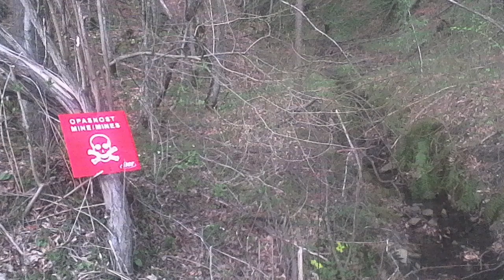Bikepacking Croatia Cycling Solo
Have heard of the Eurovelo 8? Well, this is a national Velo route running across Europe and in this video I share my experience cycling this section in Croatia. Starting from the north of the country all the way to the south. This video only shares a small portion of the many other countries and 8,000kms of cycling across Europe, have a look at my documentaries for more information.

Music from - Heroboard
[Chill Trap] Frakture - Hindsight